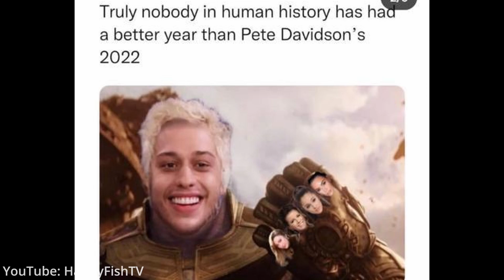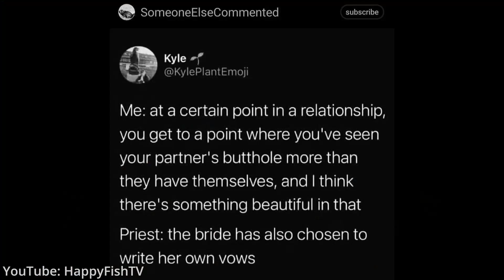Lonely Fans Ep. 3 | Capete prajite, mancaruri gresite si ce fac Simsii cand e calculatoru inchis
Tudor și Baboiaș îți dau întâlnire pe canalul de Youtube HappyFishTV la o nouă ediție a podcastului „Lonely Fans” în care discută despre: Politică „zero- covid” în China, Poze greșite la mâncare, Nostalgia copilăriei, Pachețel de mâncare cu capete de pui prăjite, Cunoașterea propriului corp, Oameni cu fețe de marionete și sims, Tom Hanks din Vaslui, Pantera Gros, Oameni care mănâncă același lucru în fiecare zi, precum  și alte subiecte tarI.

China a anunțat oficial că renunță la anumite măsuri din politică „zero-COVID”. În timp ce unele orașe și regiuni începuseră deja să relaxeze restricțiile la nivel local în ultimele zile, decizia majoră anunțată miercuri de Beijing pare să reprezinte un răspuns clar la nivel național în ceea ce privește gestionarea bolii.

Autoritățile chineze au decis că persoanele care au o formă asimptomatică sau ușoară de COVID vor putea de acum să se izoleze la domiciliu și nu vor mai fi obligate să meargă în spațiile speciale puse la dispoziție de stat – o relaxare majoră a politicii „zero-COVID”. Persoanele infectate vor raporta singure rezultatele testelor. De asemenea, Beijingul a renunțat la cerințele de testare PCR pentru majoritatea spațiilor publice, cu excepția spitalelor și a școlilor.

Surse: Libertatea.ro, BBC, The Guardian

Dacă ți-a plăcut, dă mai departe să le placă și altora!